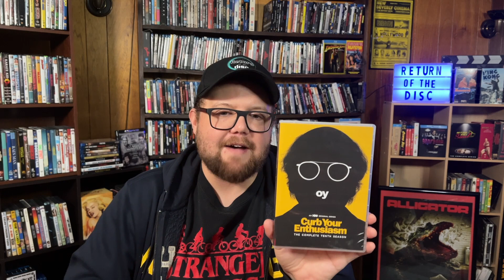Curb Your Enthusiasm is ENDING | Menards DVD Sale